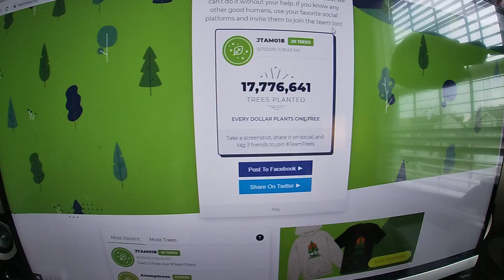TeamTrees Dontation!!!!!!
Whats up!
I decided to donate to TeamTrees to keep my plant videos going!

Thank you to Mr.Beast and Mark Rober for the great videos you both make and I hope I can help make a difference like you two with my channel someday!